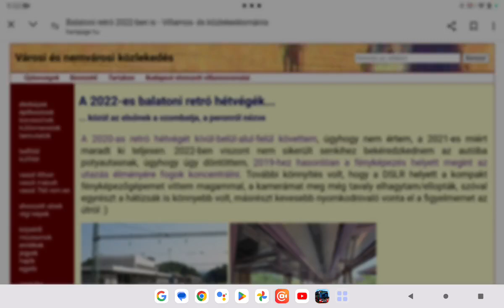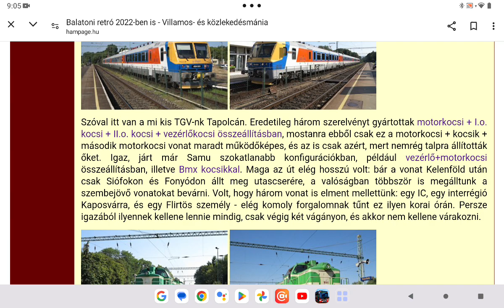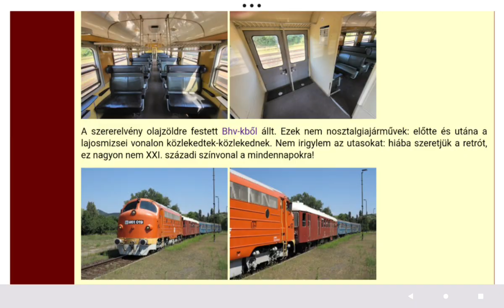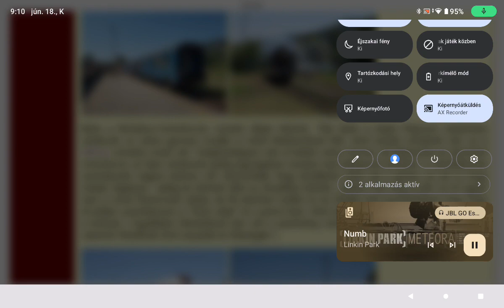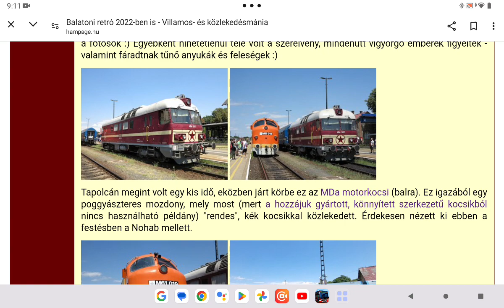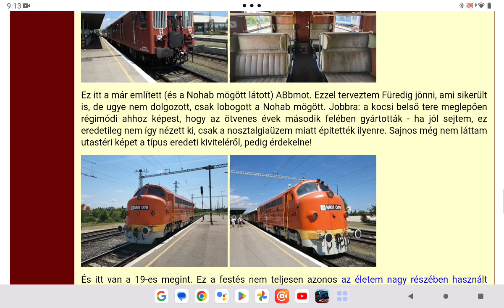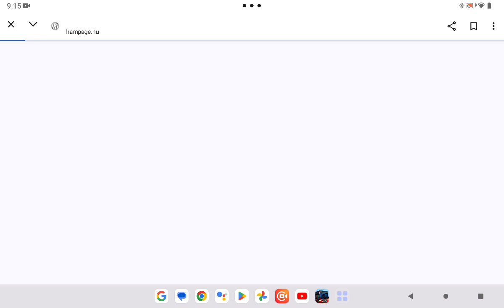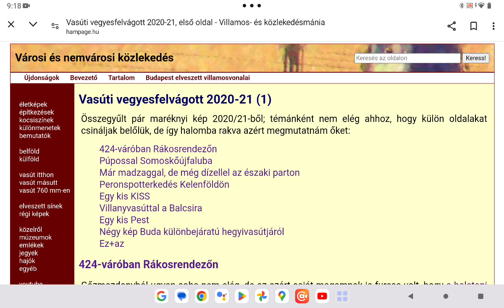Hampage.hu 340. rész